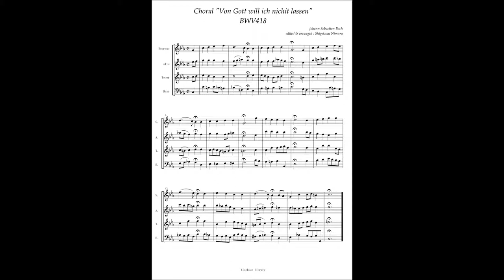J.S.Bach, Choral "Von Gott will ich nichit lassen" BWV418